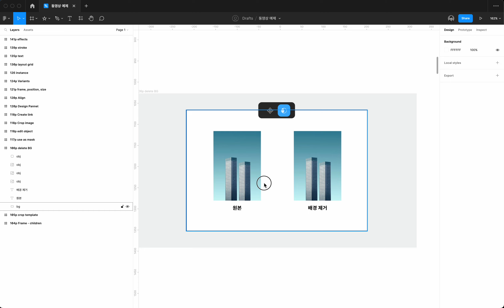[UI] 106p delete BG